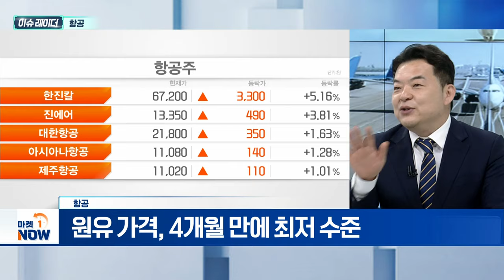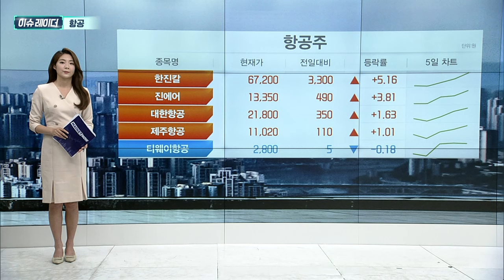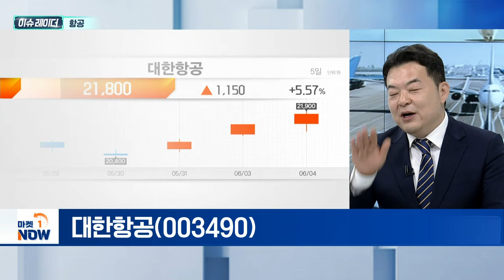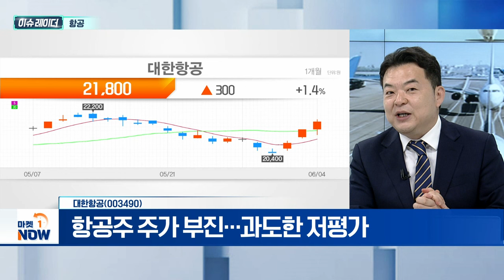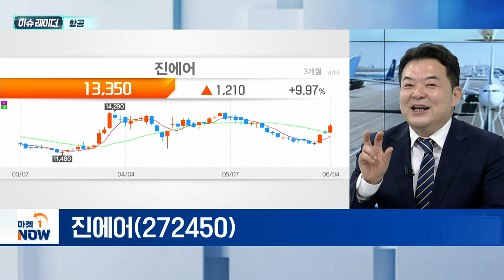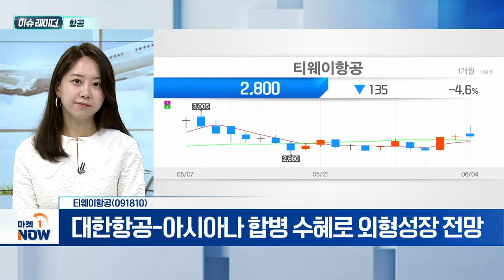항공 | 대한항공, 진에어, 티웨이항공 | Market Now (20240605)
- 조원태 회장, "10월말 아시아나 합병 美 승인 전망"
- 대한한공, 보잉 신형 항공기 30대 추가 매입 추진
- 원유 가격, 4개월 만에 최저 수준
- 원유 감산 규모, 내년 하반기부터 축소 전망
- 5월 해외여행객 15만 5천여 명... 전년대비 54% ↑

- 항공주 주가 부진... 과도한 저평가
- 1분기 매출 3조 8225억... 역대 최대
- 항공산업 영업이익 전년대비 7% 성장 전망

진에어(272450)
- 재무상태, 시장 우려와 달리 순현금 구조로 개선
- 1분기 영업이익 985억... LCC 시장 기준 1위

- 1분기 일본·동남아 노선 호실적
- 대한항공-아시아나 합병 수혜로 외형성장 전망